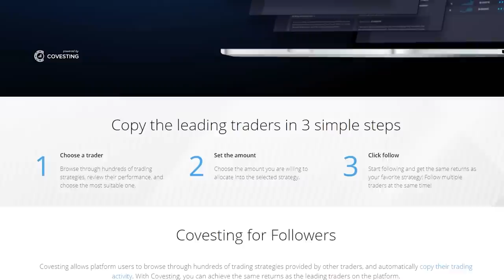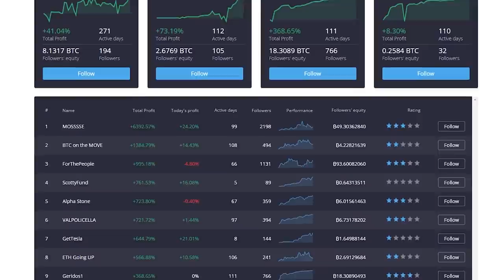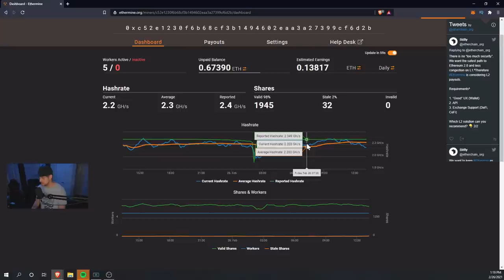Why is my hashrate low?!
I have answered this in other videos but it keeps getting asked so here is a dedicated video on why your hashrates are low.